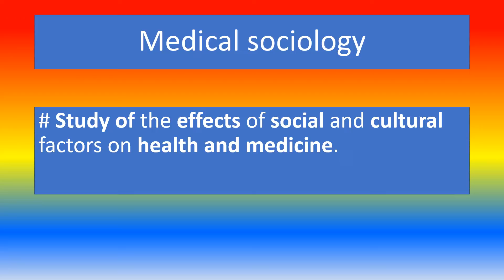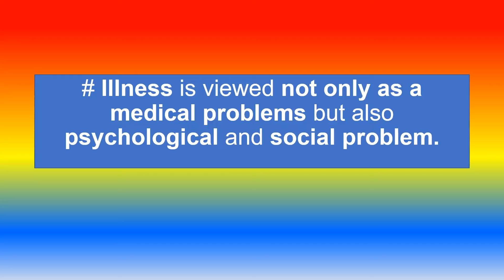What is Medical sociology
Medical Sociology is a specialization within the field of sociology.
Medical sociology is the sociological analysis of health and  medicine .
To practice social medicine .

TOPICS
PSYCHOLOGY